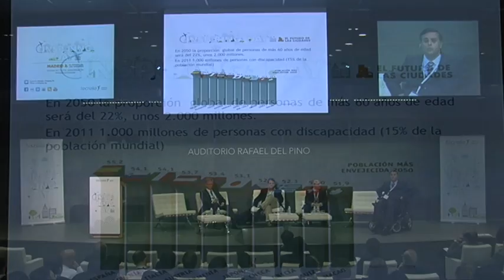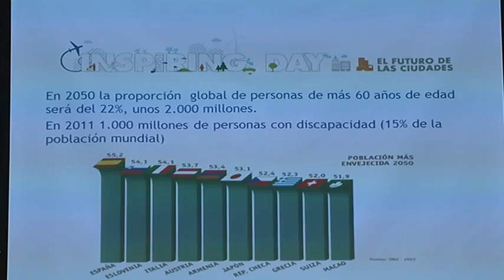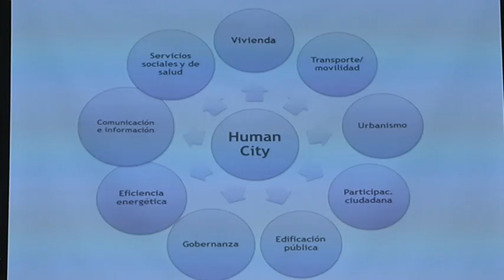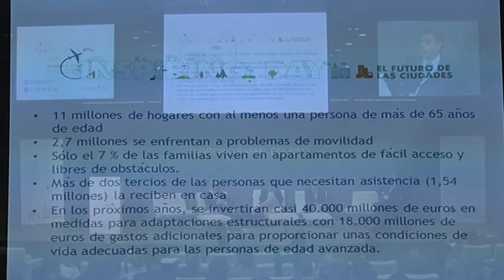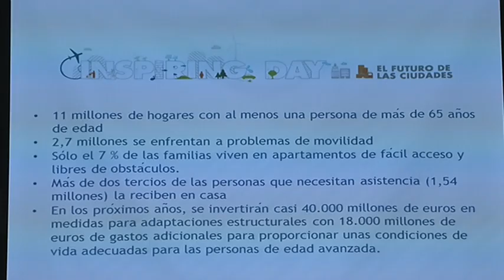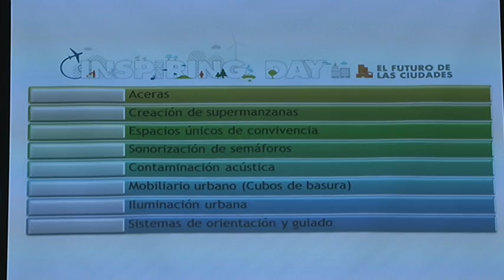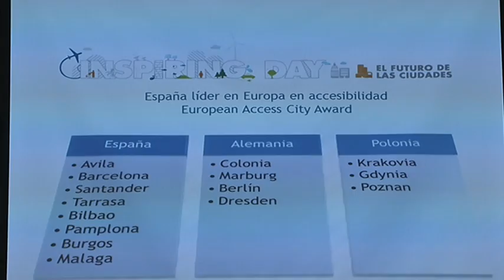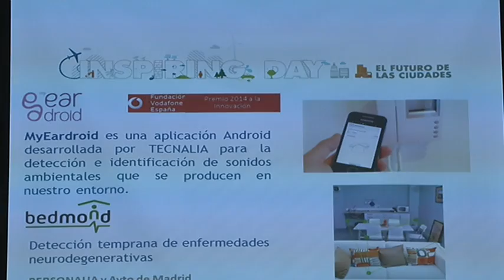Casos de Éxito #5. Jesús Hernández (ONCE) en Inspiring Day "El Futuro de las Ciudades"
Jesús Hernández, Director de Accesibilidad Universal e Innovación de la Fundación ONCE, presenta un caso de éxito relacionado con las Tendencias en "La Ciudad del Futuro" en la jornada Inspiring Day: El Futuro de las Ciudades organizada por TECNALIA